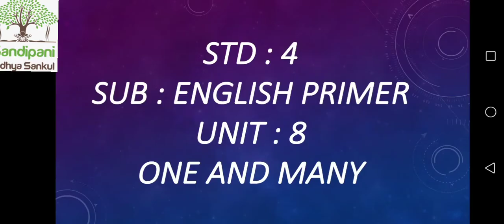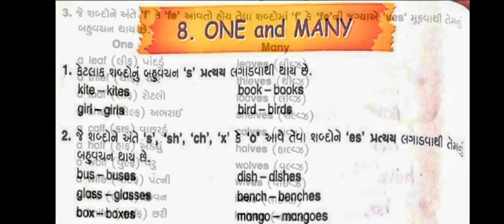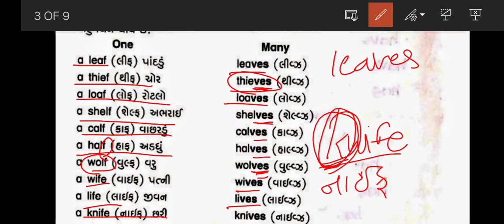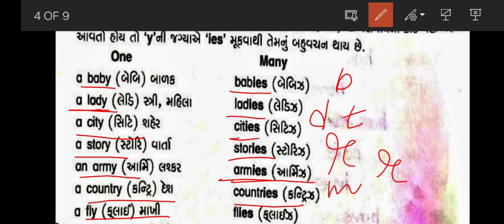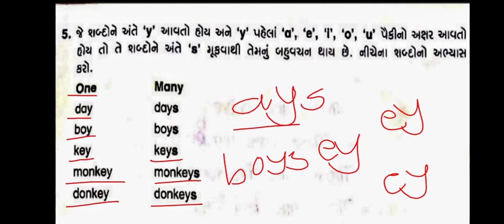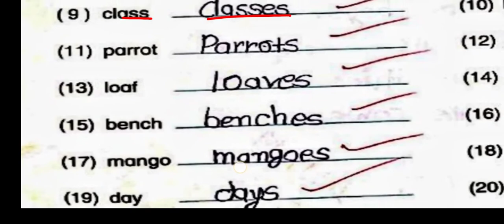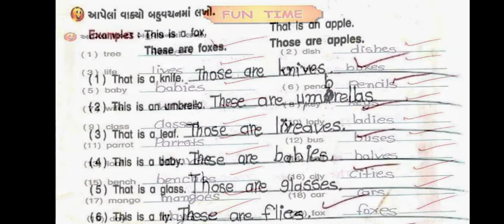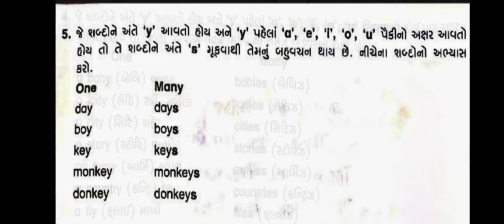std : 4 || English || unit : 8